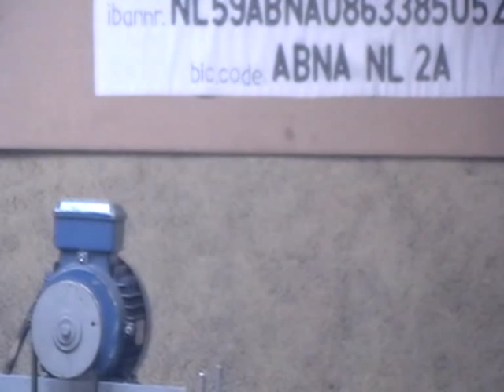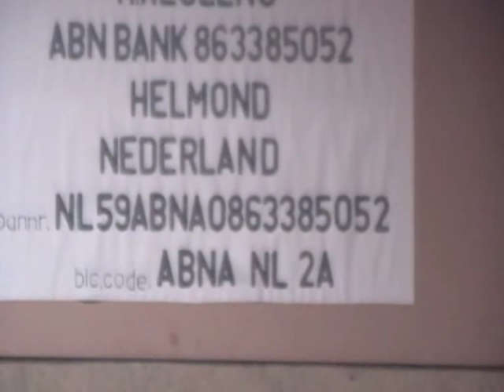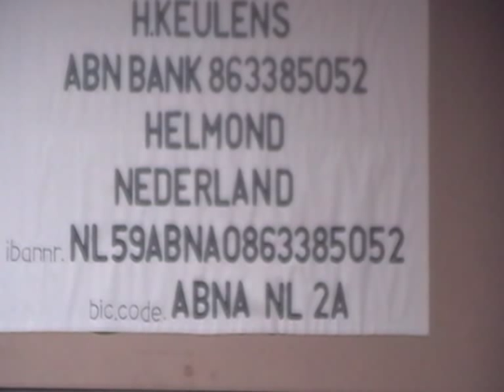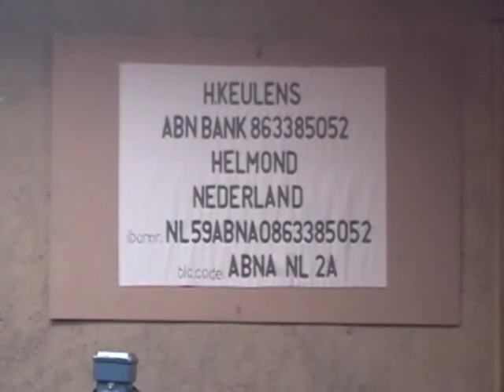generator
EK voetbal en olympische spelen beginnen binnenkort. Daarvoor is veel elektrische energie voor nodig. Dat betekent dat er ook weer veel CO2 en fijnstof vrijkomt. Dit hoeft in de toekomst niet meer als u dat wilt.Wij hebben, zoals je op het filmpje ziet, een machine ontwikkeld die elektrische energie opleverd maar zonder gebruik makend van olie gas en kolen. Ook hebben we geen wind en waterkracht nodig. Wij hebben onderling eenmaal gevulde accu's,elektro motoren, generators en dynamo's aan elkaar gekoppeld. En met een juiste toerental op deze componenten lopen die op elkaar. Als we deze machine vergroten kunnen we daar ook steenkolencentrales mee aandrijven en (zee)schepen mee laten varen.
Ook is de mogelijk voor thuiscentrales te creeeren, dus gratis stroom voor u.
Wel hebben wij hulp van u nodig om deze machine beter en groter te bouwen.Daarom vragen wij om uw hulp, het hoeft maar een paar euro te zijn. Dus een betere wereld zonder opwarming van de aarde en zonder fijnstof ligt aan uw donatie.
U kunt ons steunen door een paar euro over te maken op onze bankrekening.
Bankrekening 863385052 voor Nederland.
Iban nummer 59ABNO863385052.  Bic.code ABNA NL 2A.
Ten name van H.Keulens Helmond Nederland.
Indien het met de bank niet lukt kunt u met de post opsturen.
H.Keulens  Rivierensingel 97,    5704JV  Helmond  Nederland.
Wij rekenen op u.